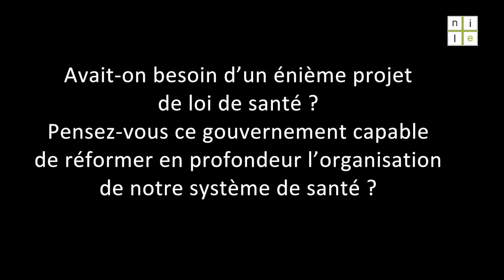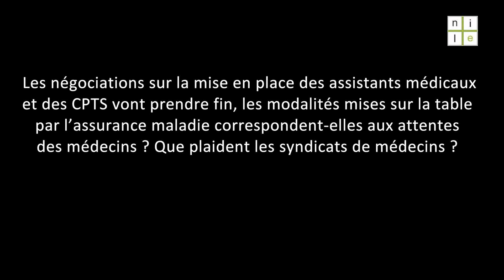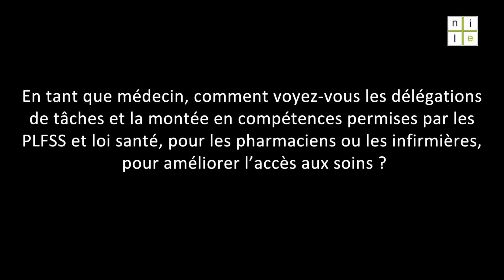Interview de Jean-Paul Hamon (FMF), au cafénile, le 17 avril 2019